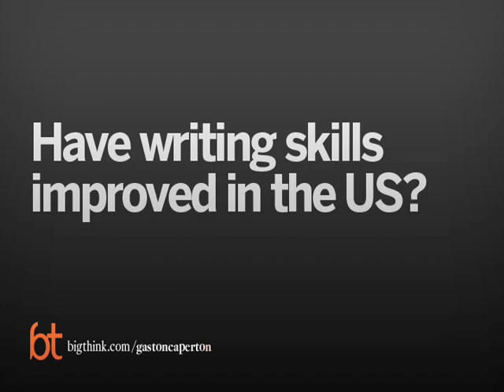Gaston Caperton on Building Writing Skills | Big Think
Gaston Caperton on Building Writing Skills
Great leaders are few and far between but Nancy Koehn, a historian of business at Harvard Business School, has put together a compendium of anecdotes from five great leaders throughout history. It reads like a whos-who of humanitarianism, with true stories of grit and determination from the likes of explorer Ernest Shackleton, American president Abraham Lincoln, the abolitionist Frederick Douglass, the Nazi-resisting Lutheran minister Dietrich Bonhoeffer, and the environmental activist Rachel Carson. Here, Nancy Koehn talks to us about how Ernest Shackleton overcame some incredible odds to hold his team together on a doomed Antarctic expedition, and how we can learn from his stories. Nancy's great new book is Forged in Crisis: The Power of Courageous Leadership in Turbulent Times.
NANCY KOEHN:

Nancy Koehn is a historian at the Harvard Business School where she holds the James E. Robison chair of Business Administration. Koehn's research focuses on how leaders, past and present, craft lives of purpose, worth, and impact.

Her new book, Forged in Crisis: The Power of Courageous Leadership in Turbulent Times is an enthralling historical narrative filled with critical leadership insights that will be of interest to a wide range of readers—including those in government, business, education, and the arts—Forged in Crisis spotlights five masters of crisis: polar explorer Ernest Shackleton; President Abraham Lincoln; legendary abolitionist Frederick Douglass; Nazi-resisting clergyman Dietrich Bonhoeffer; and environmental crusader Rachel Carson.

Koehn is the author of numerous books, articles, and Harvard Business School cases. She writes frequently for the New York Times, the Washington Post, and the Harvard Business Review Online. She is also a weekly commentator on National Public Radio and has appeared on many national television programs. She has spoken at the World Economic Forum in Davos, the Aspen Ideas Festival, and in many other venues.

A Phi Beta Kappa graduate of Stanford University, Koehn earned a Master of Public Policy from Harvard's Kennedy School of Government before taking her MA and PhD in History from Harvard. She lives outside Boston and is a dedicated equestrian.
TRANSCRIPT:

Nancy Koehn: My new book—ten years in the making—is called Forged in Crisis: The Power of Courageous Leadership in Turbulent Times.

And it spotlights five astounding—now really legendary—leaders who found themselves each in the midst of a great crisis, and how in the midst of that crisis they made themselves capable of doing impossible things.

So it’s really a book about how ordinary people can make themselves capable of doing extraordinary things.

Each of the five people in this book—the Antarctic explorer Ernest Shackleton, American president Abraham Lincoln, the escaped slave and abolitionist Frederick Douglass, the Nazi-resisting Lutheran minister Dietrich Bonhoeffer, and the environmental activist and crusader Rachel Carson—discover that resilience is absolutely critical to accomplishing their mission.

And we like to think, or many of us like to think—I certainly thought this before I really got to know these people—that resilience was something I was born with. I had a healthy slug of it. I would access it and use it. And then that would serve me well when I needed it, even though I couldn’t be exactly sure when that would be.

But I don’t think that’s the case. These stories teach us that each of these people worked on their own resilience. They discover some in themselves.

Shackleton finds his ship trapped in the ice, right. It’s drifting hopelessly like a board stuck in a vice along the currents off the coast of Antarctica in early 1915. He’s powerless to do anything about it; after lots and lots of trying he can’t pry the ship loose. And so somehow he’s got to find in himself —and I mean we can read about his efforts to do this in the diary—The reserves he needs.

He says, “I pray to God I can shape my mark to a new mark now that the old goal, now that the old mark has run aground.” His old goal of crossing the Antarctic is now over.

So he’s got to shape himself to the mark of saving his men, and he’s like pray to God I can do that in myself.

And so he starts off with, “I’m going to try and do this. I’ve got to have that covenant with myself to get better and stronge...